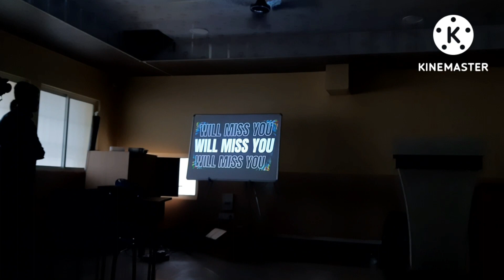Farewell of Seniors (2019- 2022) || NIT Farewell Programme || Doyel's Funbox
I'm here again with an exciting vlog of our college NIT, farewell of our seniors, some emotional moments, a few sadness, a few madness, along with this cultural activities were there , and I've performed a dance on that also, so watch this out and share your valuable feedback.
Pray that I can deliver you more videos, informations and all.